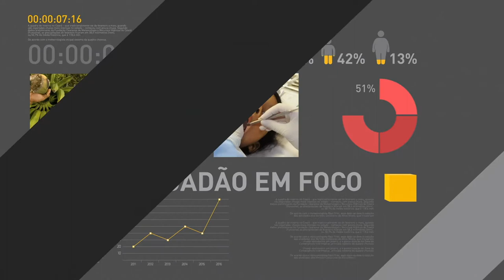Taxa de juros do rotativo cai 65 pontos percentuais em maio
REPÓRTER NBR 15H - 28.06.17: Taxa de juros do rotativo do cartão de crédito caiu 65 pontos percentuais no mês de maio. Rotativo é o crédito usado quando o consumidor não paga o valor total da fatura no vencimento. E mais: Comissão de Constituição e Justiça do Senado pode votar ainda nesta quarta-feira (28) o parecer da reforma trabalhista. Veja também: governo irá propor crédito suplementar para regularizar emissão de passaportes no país.